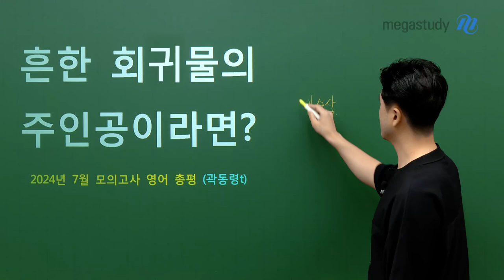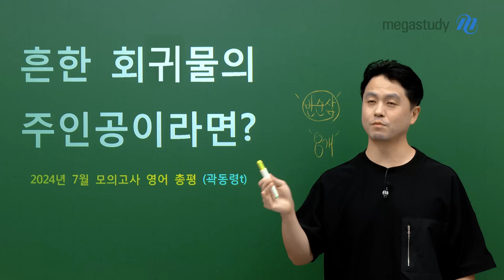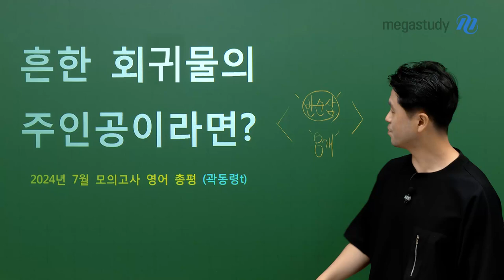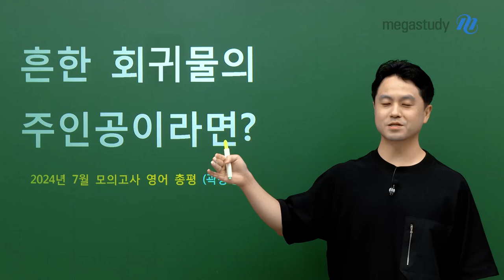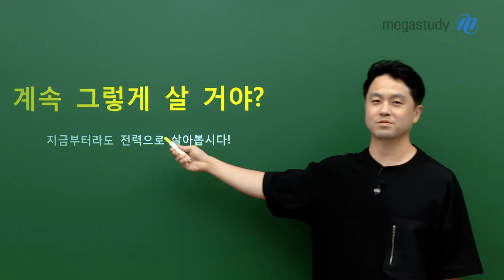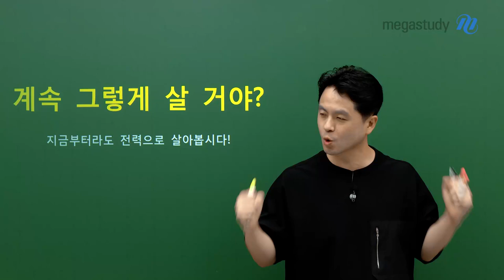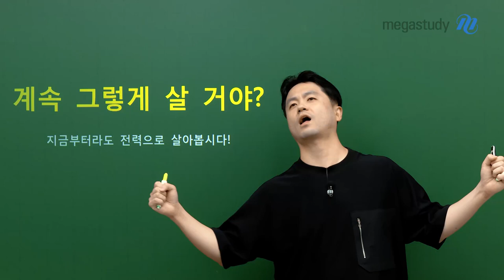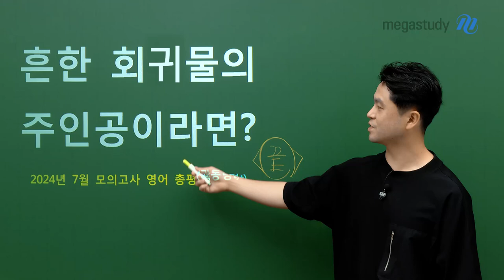[메가스터디] 영어 곽동령쌤 - 7월 학평 영어 총평 (+흔한 회귀물의 주인공이라면?)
곽동령 선생님의 7월 학평 영어 총평
+ 지금 필요한 ★성취 동기 자극★ 영상

 ⚡ 지문, 선지 모두 젠틀했던 7월 학력평가!
 ⚡ 여러분이 미래에서 지금, 이 시간으로 돌아왔다면?

[PS] 7월 학평 중 궁금한 문항은 Q&A 게시판에 남겨주세요!